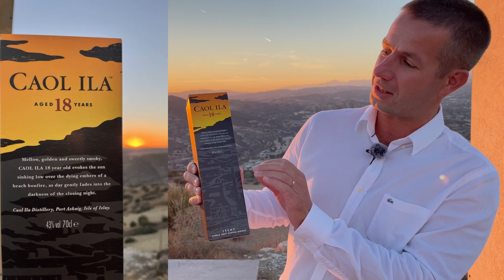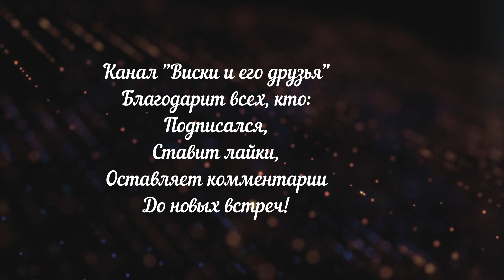Хорош ли виски Caol Ila 18? Дегустация дыма: 20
Дегустация дымного виски с острова Айла Caol Ila 18 y.o. в одном из самых красивых мест на Кипре.
На упаковке есть надпись: "Когда догорает костер на берегу моря и солнце садится за горизонт приходит время Caol Ila 18". Так давайте продегустируем этот виски на закате и попробуем понять пришло его время или еще рано :)

Предлагаю Вам посмотреть это видео и сделать свои выводы